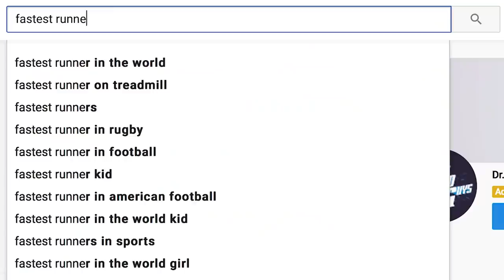I Cemented My Feet Into Kettles For The Day.. (Broke A Car Window)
Back at it again with a cement video..